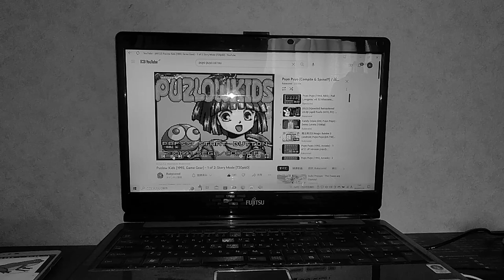1982年9月19日(GG)